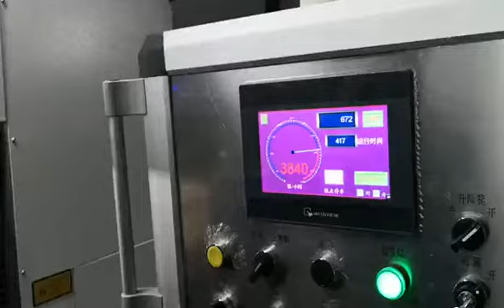Yuancheng 1500 semi automatic die cutting and creasing machine